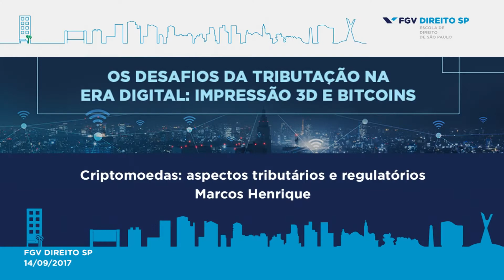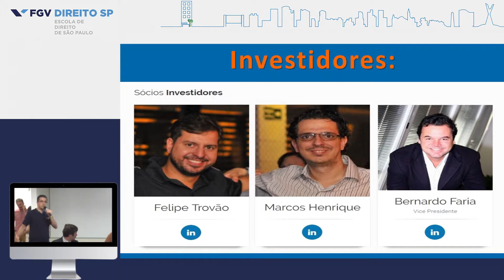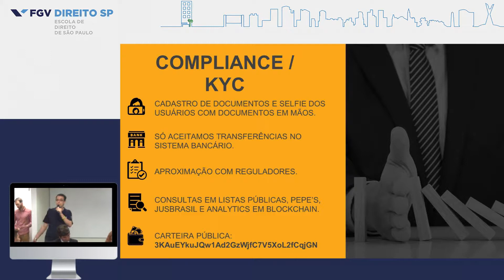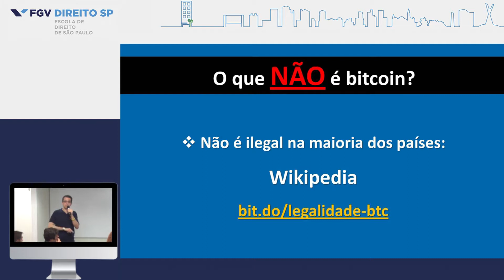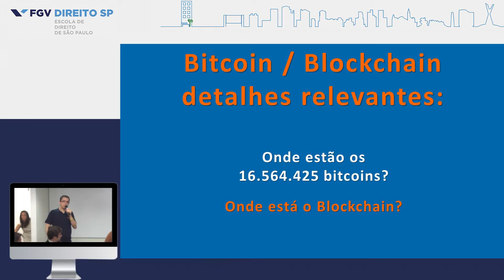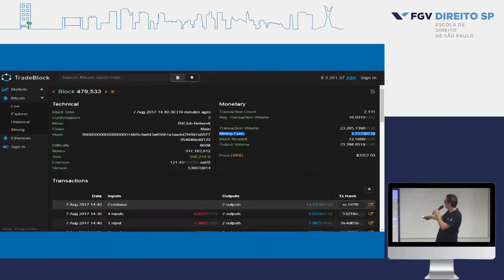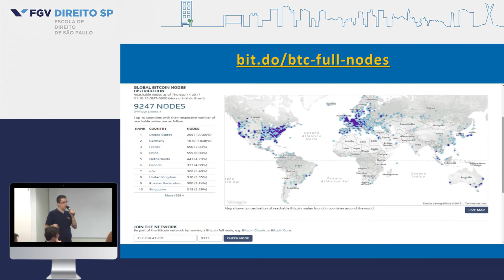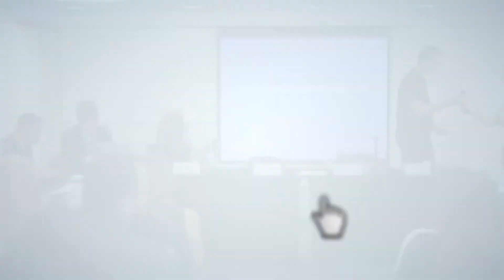[6/7] Os Desafios da Tributação na Era Digital: Impressão 3D e Bitcoins: Criptomoedas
Evento realizado em 14 de setembro de 2017 pelo Grupo de Tributação e Novas Tecnologias do Núcleo de Direito Tributário do Mestrado Profissional e pelo Centro de Altos Estudos (CEAE) da Procuradoria da Fazenda Nacional da 3ª Região, com patrocínio do escritório Pinheiro Neto Advogados, para debater os desafios da tributação na era digital.